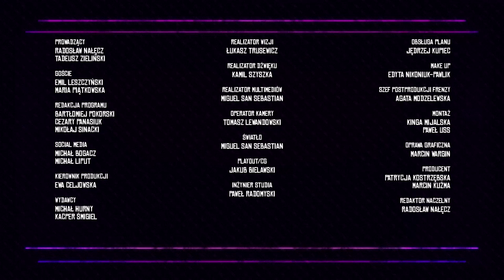Escape wraca do telewizji? | ft. Emil Leszczyski & Maria Piątkowska | Faux Paux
Tadeusz Zieliński i Radek Nałęcz porozmawiali z gośćmi m.in. o programie Escape, podboju kosmosu z Simfabric oraz kobietach tworzących gry. 🎮

FRENZY 2019